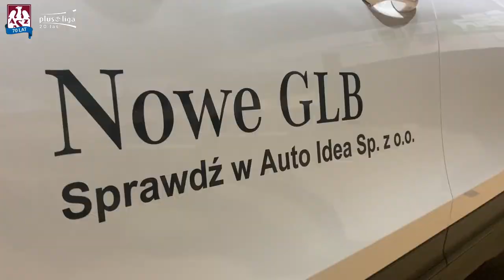AZS TV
Prezentacja nowego modelu Mercedesa GLB, konkurs motoryzacyjny przygotowany wspólnie z naszym Partnerem Auto Idea Mercedes-Benz oraz emocje w Hali Urania. Zobacz, co działo się wokół piątkowego spotkania z Ślepsk Malow Suwałki, w AZS TV 🎥